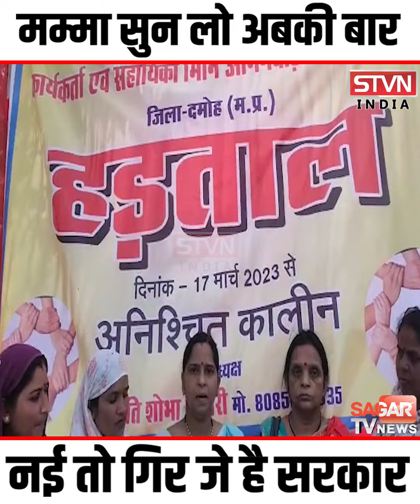मम्मा सुन लो अबकी बार नई तो गिर जे है सरकार,बुन्देली लोकगीत गाकर CM शिवराज को दी चे'ता'व'नी